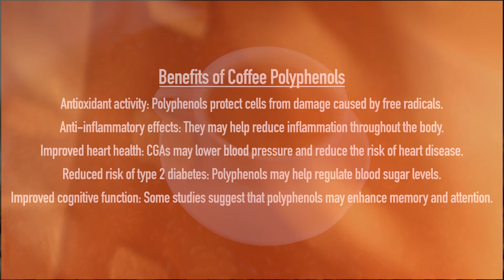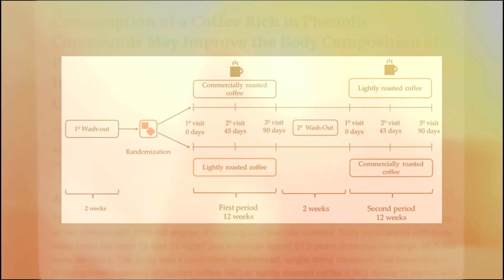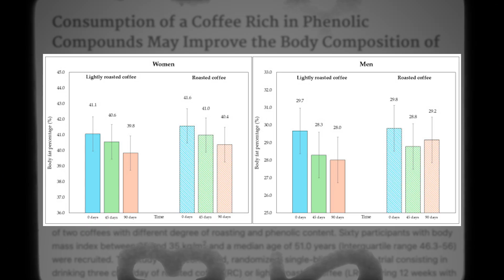3 Cups of Coffee a Day: Build Muscle & Burn Fat Faster (New Study)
Can a few cups of coffee really transform your physique? According to a 2024 study in the journal Nutrients, drinking three cups of coffee per day—especially a light roast—can significantly boost muscle growth and promote fat loss.

In this video, Dr. Jim Stoppani breaks down the research on coffee’s powerful polyphenols (like chlorogenic acid) and caffeine, and explains how lighter roasts preserve more of these body-shaping compounds. Discover how coffee may enhance muscle regeneration and help you drop unwanted body fat.